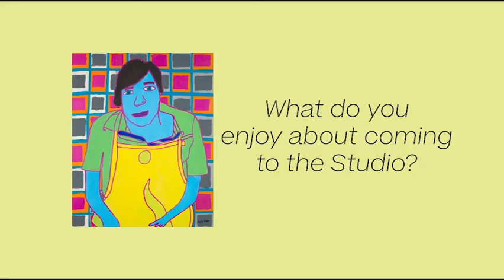Get to know Studio Artist Mychal Hicks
Mychal primarily creates portraits of his friends and family. Every portrait is a multi-step process beginning with establishing a relationship, capturing his subject on camera, and then bringing them to life with his own style. He interviews his subjects to include biographical information in his composition, layering this text on the background the work. In each portrait, he shares the lives of his personal community giving us a window into his relationships, his creative process, and his unique experience. He also has an in-depth knowledge of games shows and fast food, which often finds its way into his work in delightful and surprising ways.